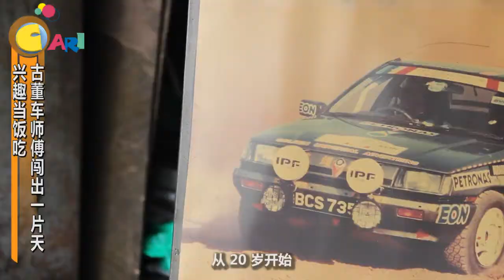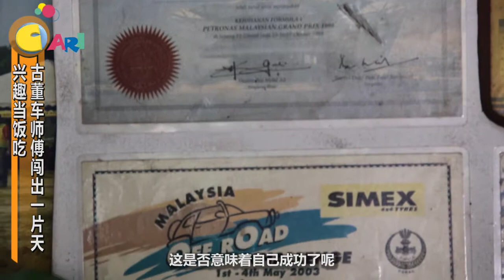【佳礼人物】兴趣当饭吃！古董车师傅闯出一片天